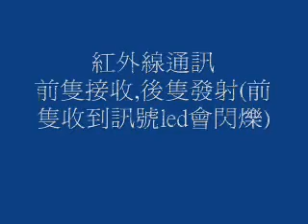Bionic Ant Behavior Simulation 仿生螞蟻兵團